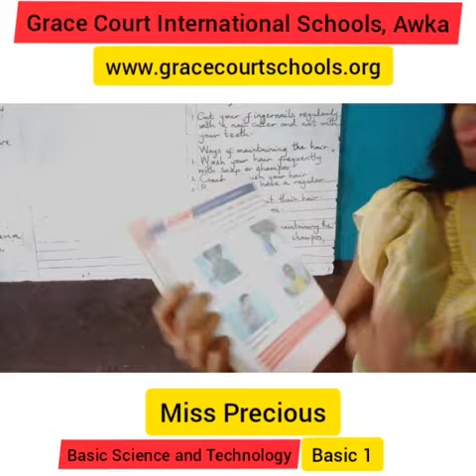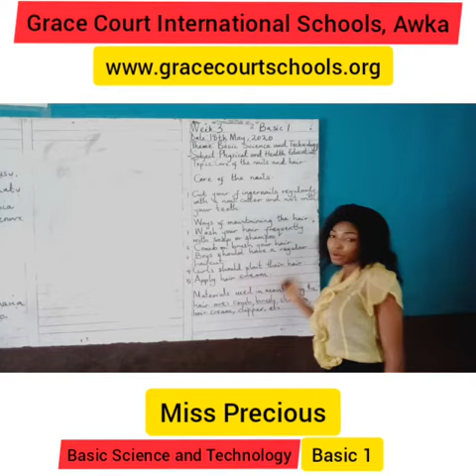Basic Science and Technology, Basic 1 (Week 3)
Learn about care of the nails and hair.